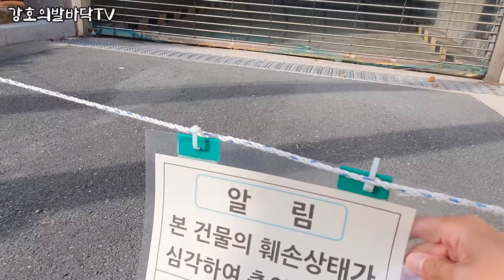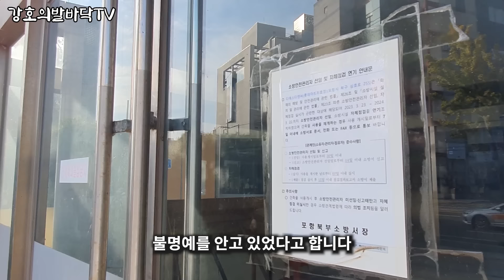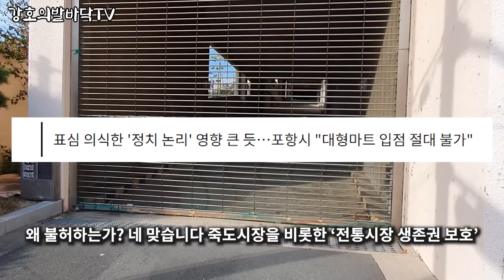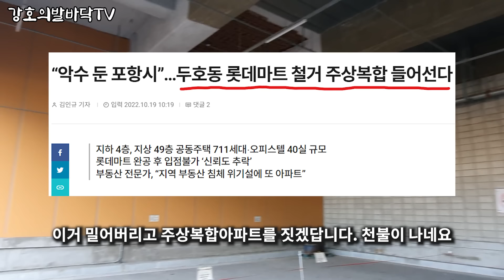유령건물에 퍼부은 임대료는 수십억, 개점도 못해보고 철거 기가막힌 사연